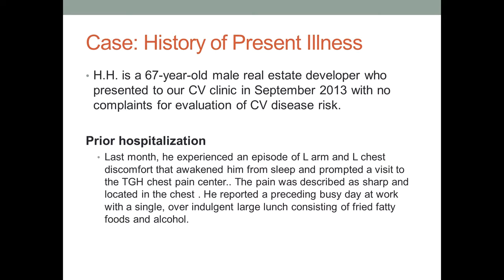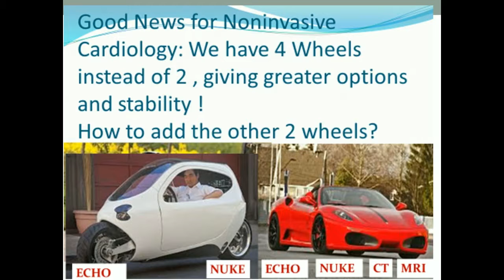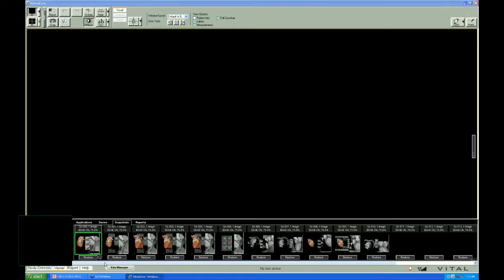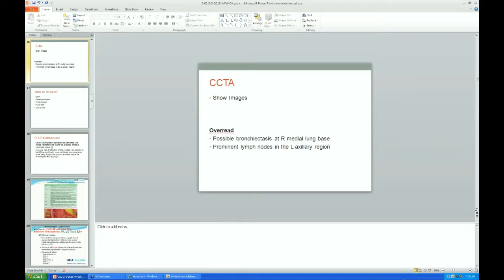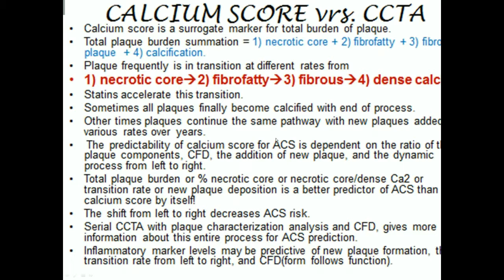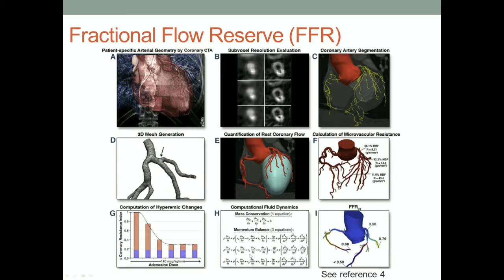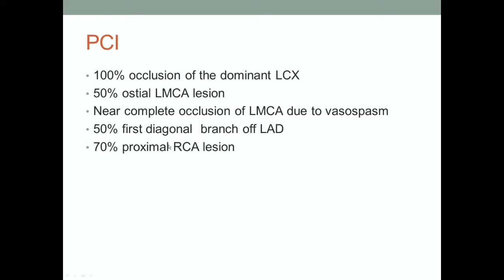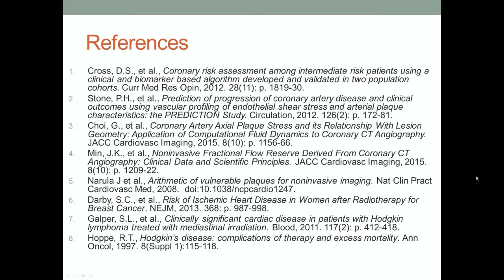2016-02-03 WFLHCA Weekly Cardiac Conference